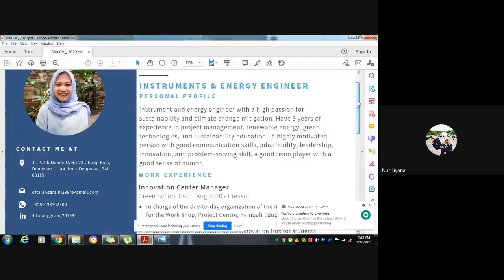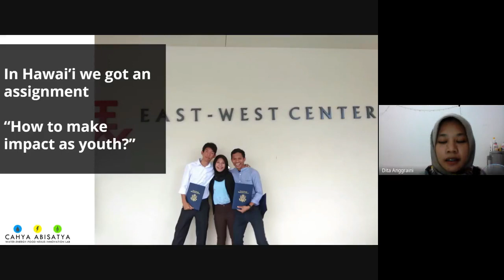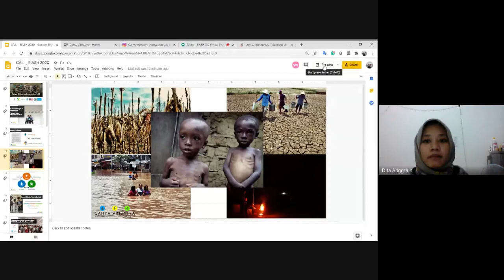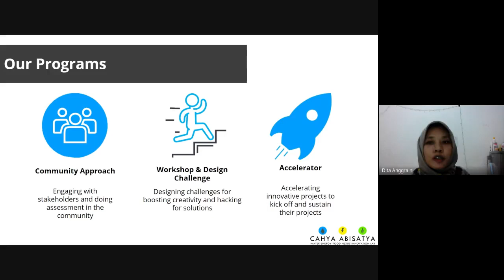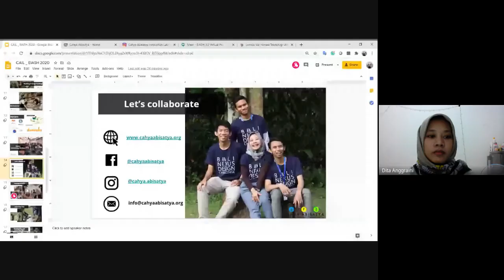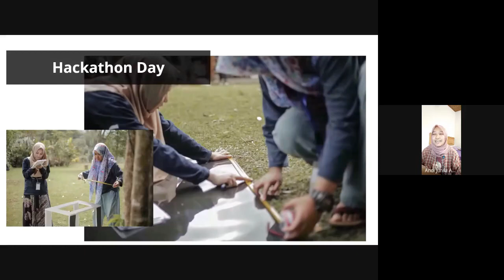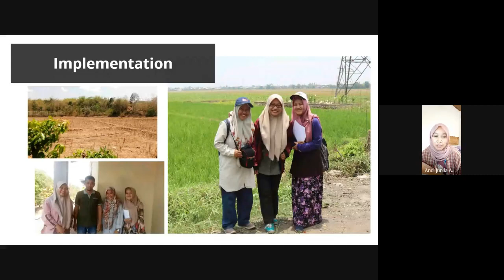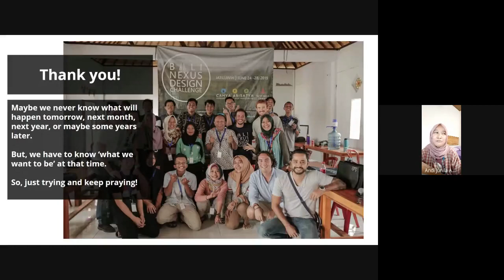EIASH 3 0 Virtual Pre Workshop 1| Lesson Learnt From Cahya Abisatya Lab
Ini adalah pertemuan pertama dari Virtual Preworkshop Etam Impact Academy for Sanitation Heroes 3.0